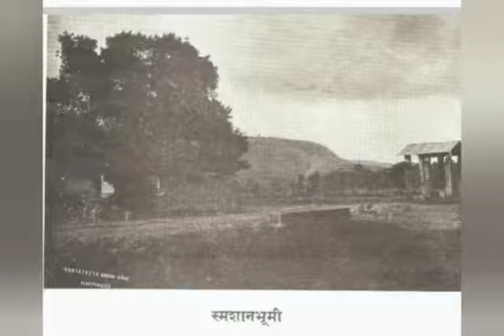जुनी बाजारपेठ महाड 🎆